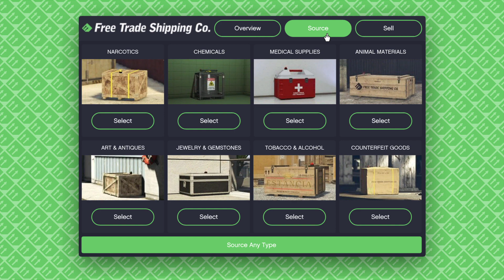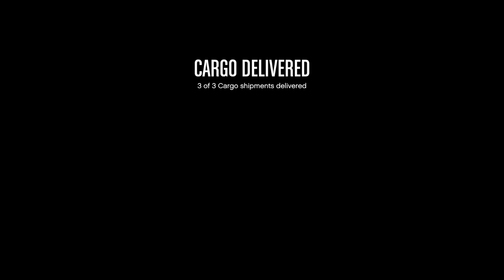Grand Theft Auto V :)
Three old noobs :) @keithlovetto578  @TheGameProLolSomeTimes3672  :)